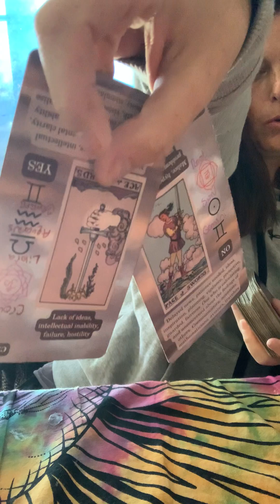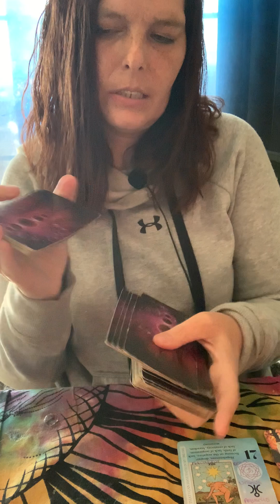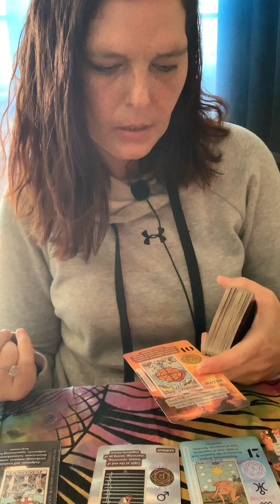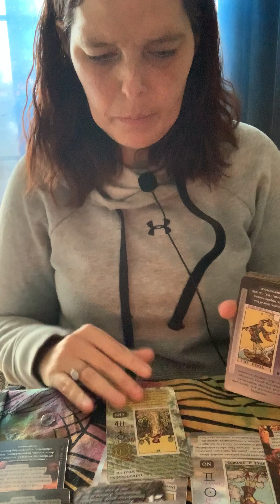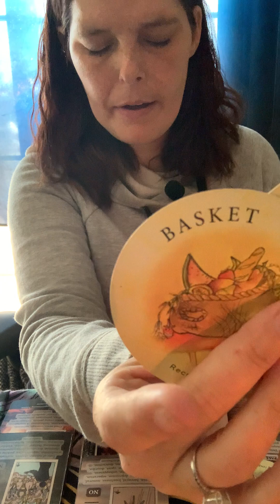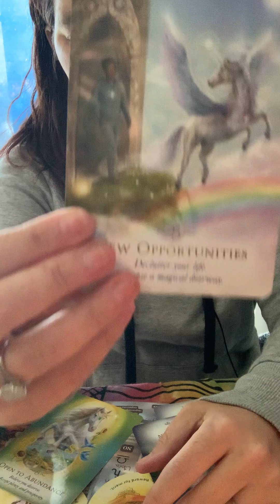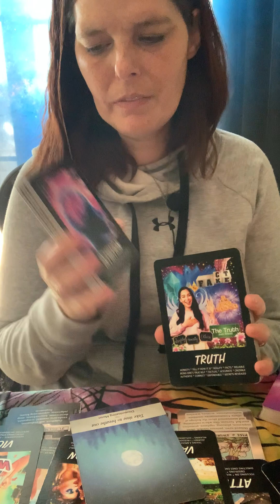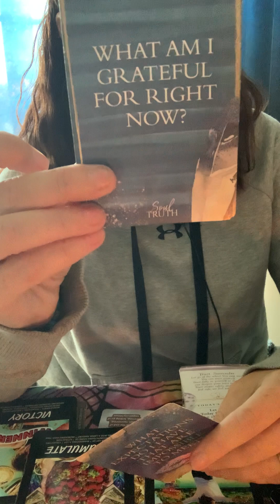Divine initiation release cut cords and step thru to divine ❤️💰💵